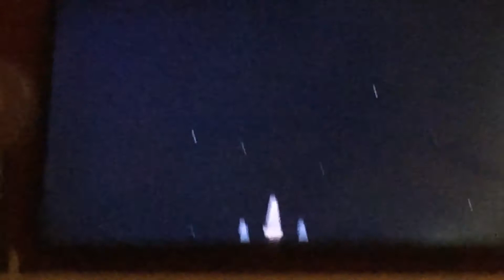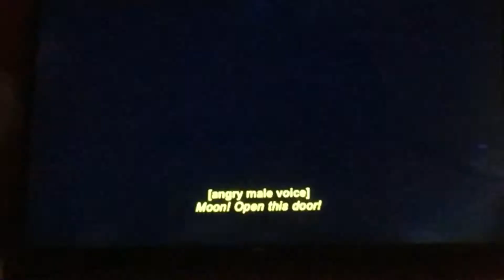Movie of sing part 1